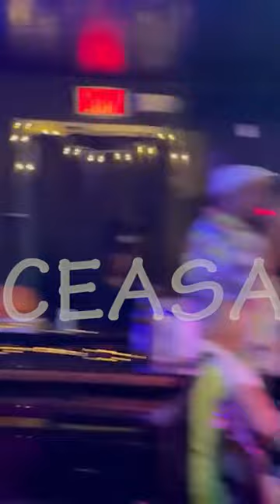CEASAR ELLOIE / NEW ORLEANS !